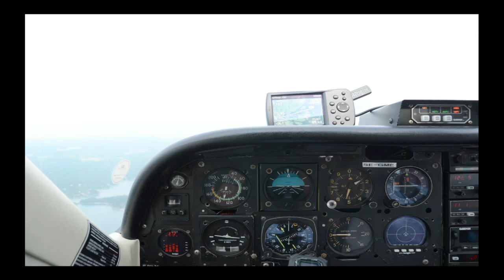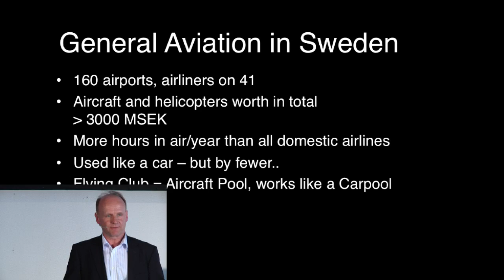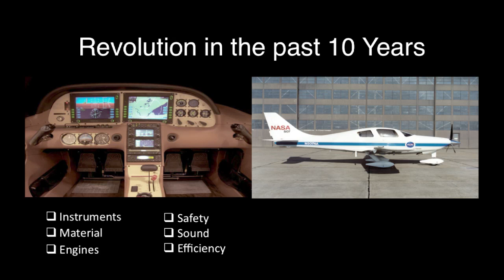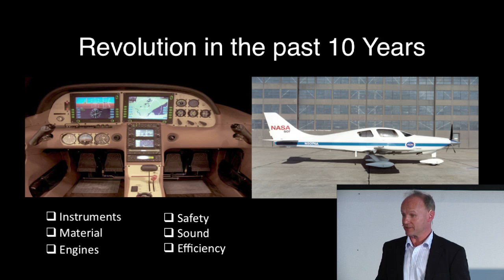Small Airplane Revolution: Kurt Sillén at TEDxKTH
Kurt has been flying small planes for over 25 years. He holds a Swedish Private Pilot License with Instrument Rating and a Multiengine License from USA. He has been a member of the airplane pool, a non profit organisation that works as a car pool, at Stockholm Flyging Club, since 1986. He has flown in many parts of the world including Europe, USA, the Caribbean and Australia.

TEDxKTH - Transport - Beam me up Scotty!
Bromma Airport, Stockholm, Sweden
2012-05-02